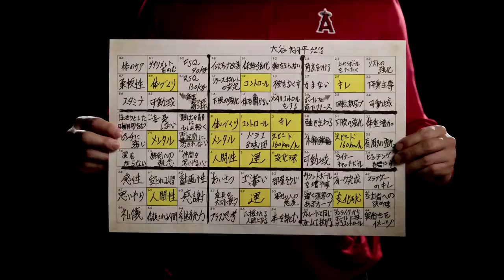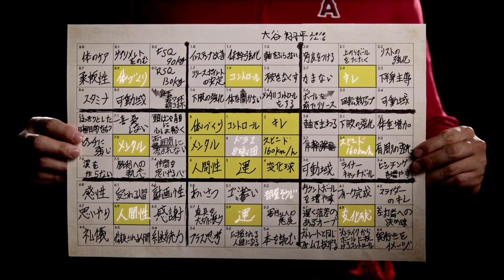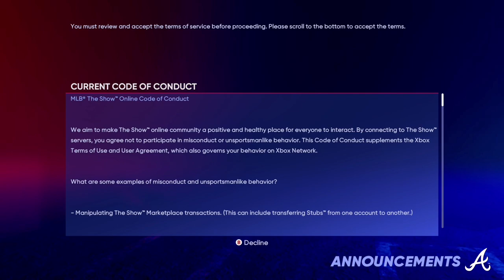MLB: The Show 22 #01 Let's Play [Deutsch] - Für Rookies als auch echte Profis jede Menge Spielspaß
Headset alt

00:00 Intro
01:42 Begrüßung
04:45 Stadium Erstellen
06:30 Spieler Erstellen
13:00 Training
22:07 Schnelles Spiel